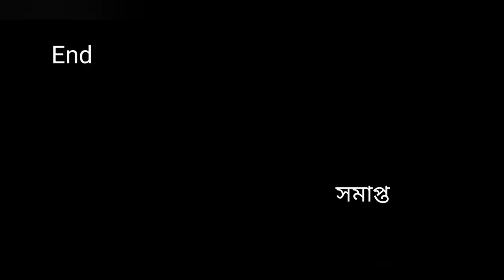দেওবৰীয়া যাত্ৰা । SUNDAY RIDE | জয় আই অসম 🤘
Video Shootted by- Animekh Hatikakoti & Sameer Sharma

All video shootted on Redmi Note 8 Pro

Songs- 1.Safar(Bhuvan Bam)
              2.Chalo Chale NIl gagan(Ritviz)
              3.Ilahi(Mohit Chauhan)
              4.Banjarey(Yo Yo Honey Singh)